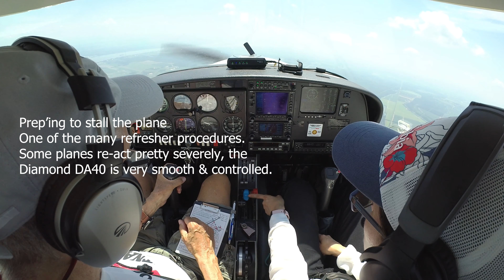Annual refresher 2023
Diamond DA40 C-180 - Annual Refresher...